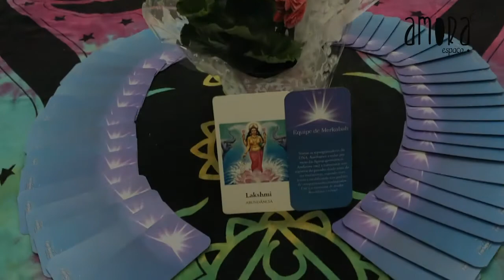Roda de Cura | Alinhamento Energético | Espaço Amora RJ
A Roda de Cura - Alinhamento Energético é um processo terapêutico em grupo que acessa questões inconscientes, realizado pelas terapeutas Cláudia de Sousa Fonseca e Nina Ulup.

Nosso processo terapêutico em grupo associa:
– ALINHAMENTO ENERGÉTICO · técnica terapêutica que acessa questões inconscientes para tratar padrões que precisam ser mudados;
– REIKI ·  técnica terapêutica reconhecida pelo SUS, em que a canalização de energia é aplicada no tratamento de patologias físicas, mentais, emocionais e espirituais;
– Meditação guiada;
– Técnica respiratória de relaxamento e integração.

Em todos os encontros selecionamos uma imagem arquetípica feminina e um Guardião do Alinhamento Energético, para trabalhar conteúdo psicoemocionais a partir desta abordagem.

Preparação e inscrição
Não é necessária nenhuma preparação para participar do encontro, pedimos apenas que você venha com o coração aberto e informe interesse de participação pelos nossos canais. Como as vagas são limitadas e preenchidas rapidamente, pedimos que a presença seja confirmada com antecedência.

Jung e a Sincronicidade
Por um fator chamado Sincronicidade, toda e todos estão conectados no processo

Atendimentos online ou presenciais, em Copacabana.